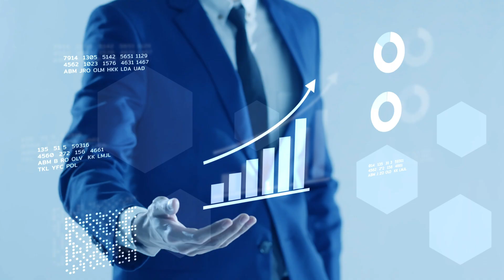PG Program in MEP Design and Drafting | HVAC Course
In PG Program in MEP Design and Drafting, you will get:

🔴Live classes for 6 months (200 hours)
📽️Access to recordings for 1000 days
📂12 MEP software
🗃️2 Projects
📚Ebooks
📔Handbooks
📗Databook
📜Excel files
❓500+ Interview Questions
🏅Certificate of completion (ISO MSME IAS IAF accredited)